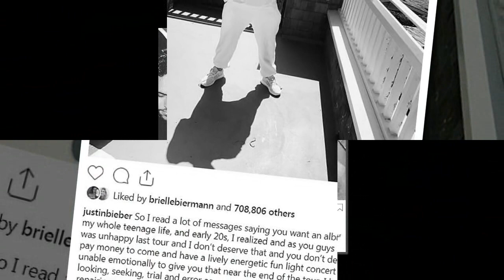Just how bad Justin Bieber's music career has been since breaking up with Selena Gomez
Justin Bieber promises fans new music after 'repairing some deep rooted issues'... as he aims to 'sustain' marriage to 'be the father I want to be'